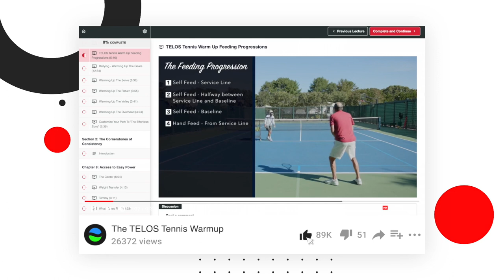Inside TELOS Tennis: The Effortless Zone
My name is Peter Rennert, a former top 40 Singles & top 10 Doubles player and current World Renowned Coach. TELOS Tennis is an awareness based learning system that I've used to help thousands of people play their best tennis.

This video is the eighth episode of a series that I'm calling Inside TELOS Tennis which is a weekly series that will give you a look inside my paid courses that can be found

In this episode I am going to show you that there is no mystery to getting into what I call The Effortless Zone. I've created a simple progression that allows me to be fully relaxed and fully engaged every single time I play. Check it out and experience the difference TELOS can make in your tennis.